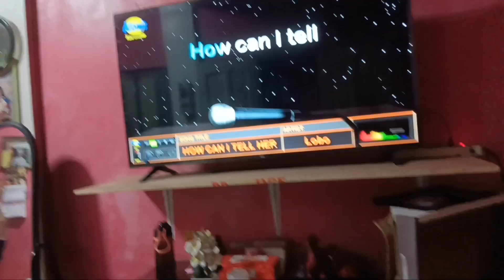SLEEP OVER SA PARANAQUE/NAKIBIRTHDAY MAY NALASING(ENJOY ANG LAHAT)jinkyerginavlogs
nakibirthday sa Paranaque ang saya saya enjoy kaming lahat nagkantahan nagsayawan